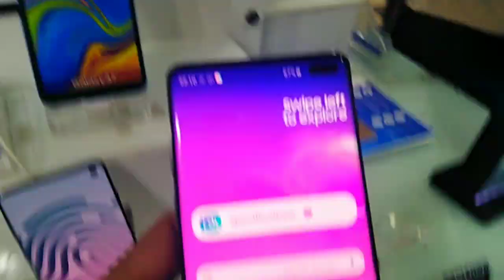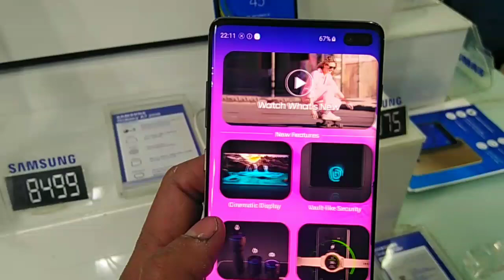مقارنة بين s10 و s10 plus في الكاميرات | مقارنة الأجهزة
انا عارف ان المراجعة s10 plusجت متأخرة بسبب سعر الفون اللي هو عامل 16600 جنيه بس ده ميمنعش أني اعمل المراجعة السريعه ديه لs10 و s10 plus هنتكلم عن إمكانياته وهنختبر كاميرات s10 و s10 plus وهنا لاحظت حاجه غريبه بين الs10 و s10 plus هتعرفها في أول الفيديو،😎